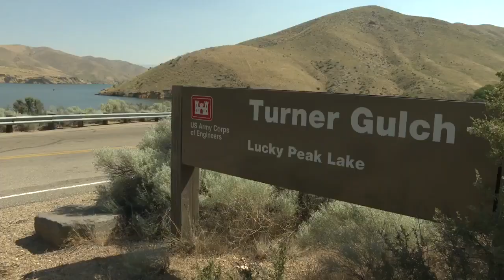Ada County Sheriff's Office bring in sonar specialist to assist in body recovery at Lucky Peak